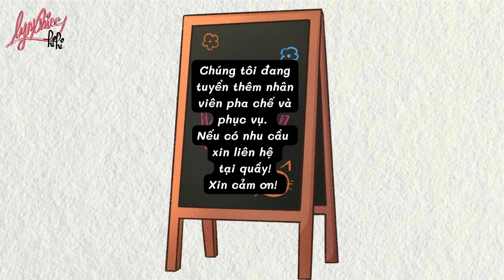🍄🍒 𝑮𝒊𝒂̉ 𝒗𝒐̛̀ _ 𝒍𝒚𝒏𝒙𝒏𝒊𝒆𝒆 (𝐻𝑎𝑝𝑝𝑦 𝑏𝑖𝑟𝑡ℎ𝑑𝑎𝑦 𝑡𝑜 𝑚𝑒) 🌼🍀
Hi, Happy birthday bản thân. Chúc mừng mày đã bước sang một tuổi mới. Những ngày tháng cũ có lẽ đã đủ khiến mày có nhiều trải nghiệm trong đời. Mong mày vẫn giữ thái độ đối diện với điều tiêu cực một cách tích cực nhất như cái cách mày thể hiện ra bên ngoài. Cảm ơn vì mày còn sống!

Nhân vật là mình vẽ đấy, mọi người thấy cute hông hê hê.
Đây là bài hát mình viết. Cũng chẳng phải sự thật là thế, nhưng mình muốn truyền tải điều dễ thương nhất để xoa dịu những ngày tháng u tối...
Không biết nữa! Mình không giỏi diễn tả một bài hát buồn cho đẹp, mình chỉ giỏi những thứ dễ thương đáng yêu tí thế thôi~~

Hi mọi người,
-- Kênh youtube của mình có nội dung gì?
Mục đích hiện tại của mình là làm truyện định dạng video và study with me.hehe ^^
Cảm ơn những ai đã nghe, cảm ơn mọi người~~